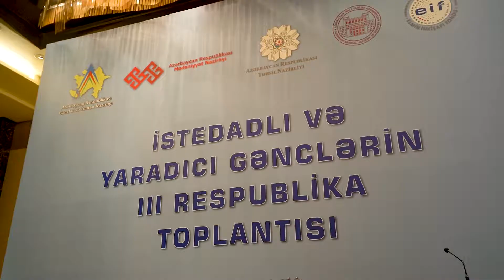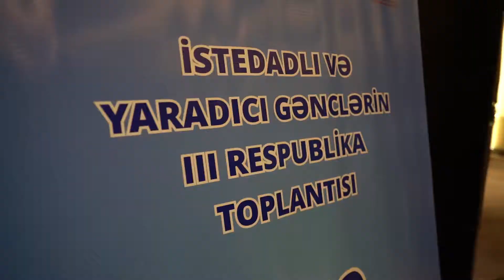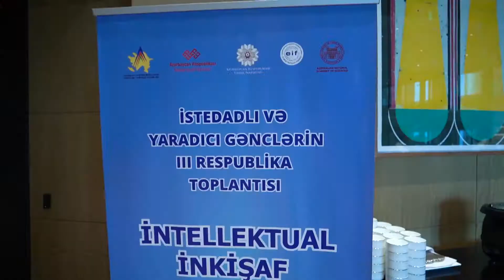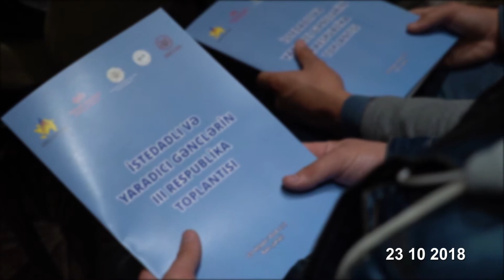İstedadlı və yaradıcı gənclərin III Respublika toplantısı 23 10 2018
23 oktyabr 2018-ci il tarixdə Bakı şəhərində İstedadlı və Yaradıcı Gənclərin III Respublika Toplantısı keçirilmişdir. Toplantıda həm paytaxt Bakıdan, həm də Respublikanın bütün şəhər və rayonlarından 500-dən artıq gənc iştirak etmişdir.
Tədbirin rəsmi açılış mərasimindən sonra dövlət və yaradıcı qurumların nümayəndələrinin, eyni zamanda gənclərin və ekspertlərin iştirakı ilə sessiya iclasları olub, müxtəlif yaradıcılıq sahələrində vəziyyət təhlil edilib, inkişaf perspektivləri nəzərdən keçirilib.
Günün ikinci yarısında 4 fərqli istiqamətdə (intellektual inkişaf, elm, təhsil, kino, teatr, ədəbiyyat, musiqi və rəqs, təsviri və dekorativ-tətbiqi sənət, foto) paralel görüşlər olacaq. Görüşlərdə Azərbaycanın görkəmli elm və mədəniyyət xadimləri iştirak edib.